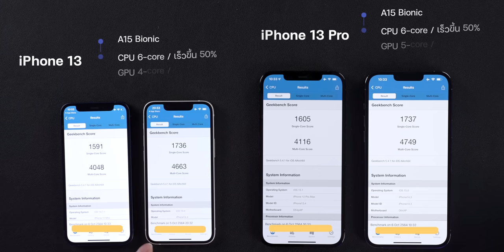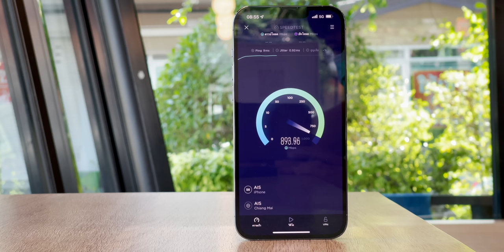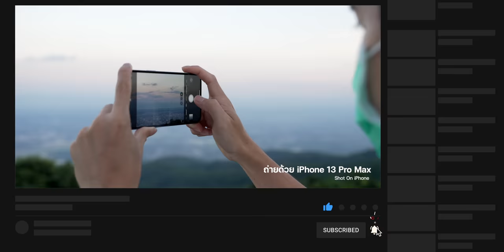รีวิว iPhone 13 mini สีเขียว iPhone 13 Pro สีเขียวอัลไพน์ เทียบกับเขียวของรุ่นอื่น พร้อมสรุปจุดเด่น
รีวิว iPhone 13 สีเขียวและ iPhone 13 Pro สีเขียวอัลไพน์ใหม่ที่เพิ่งเปิดตัวเมื่อ 8 มีนาคม 2022 ที่ผ่านมา มาดูว่าสีเขียวใหม่นี้จะแตกต่างจากอุปกรณ์รุ่นอื่น ๆ ของ Apple อย่างไร พร้อมสรุปฟีเจอร์เด่นของ iPhone 13 ให้ได้ชมกันครับ

✅ เลือกหัวข้อในการรับชม
00:00 - iPhone Now in Green
00:27 - แกะกล่อง
02:37 - เปรียบเทียบสีเขียวกับอุปกรณ์อื่น
05:22 - สรุปฟีเจอร์เด่น iPhone 13
07:44 - คลิปรีวิวฉบับเต็ม iPhone 13
08:00 - ราคาและการจัดจำหน่าย

iPhone 13 สีเขียวและ iPhone 13 Pro สีเขียวอัลไพน์เปิดให้สั่งซื้อล่วงหน้าในไทยเมื่อ 18 มี.ค. และวางจำหน่ายที่หน้าร้านในวันที่ 25 มี.ค. 2022 นี้
🏷 ราคา
🟢 ราคา iPhone 13 mini สีเขียว
128GB – ฿25,900
256GB – ฿29,900
512GB – ฿37,900

🟢 ราคา iPhone 13 สีเขียว
128GB – ฿29,900
256GB – ฿33,900
512GB – ฿41,900

🟢 ราคา iPhone 13 Pro สีเขียว
128GB – ฿38,900
256GB – ฿42,900
512GB – ฿50,900
1TB – ฿58,900

🟢 ราคา iPhone 13 Pro Max สีเขียว
128GB – ฿42,900
256GB – ฿46,900
512GB – ฿54,900
1TB – ฿62,900